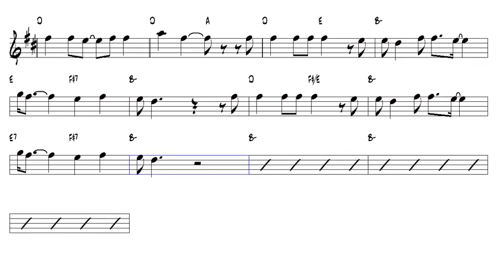A La Sombra De Mi Madre Leo Dan Tenor Sax